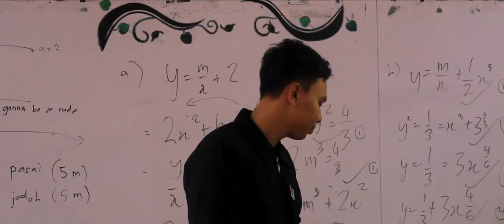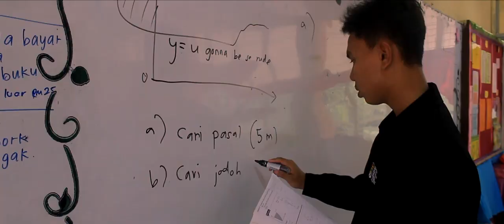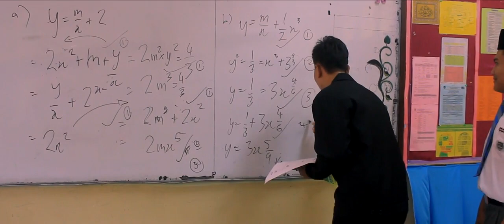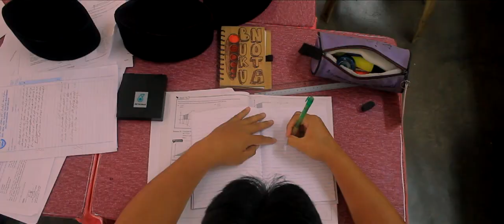Gimik Sambutan Hari Guru SMKA Sultan Muhammad 2017